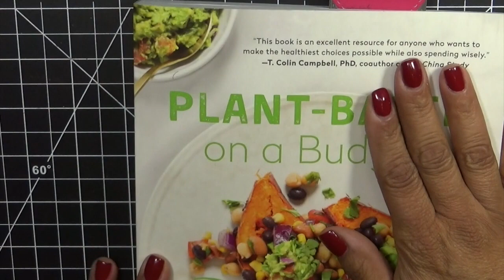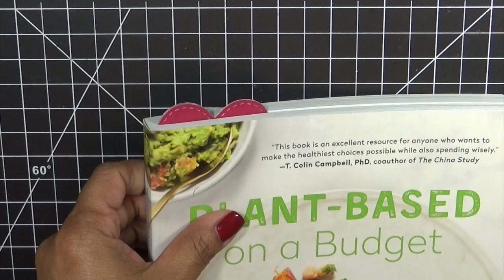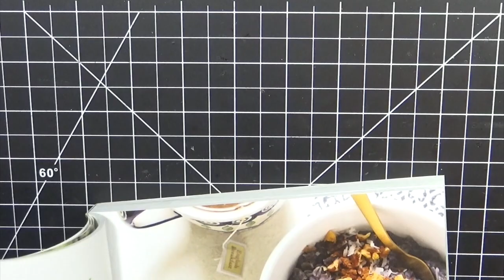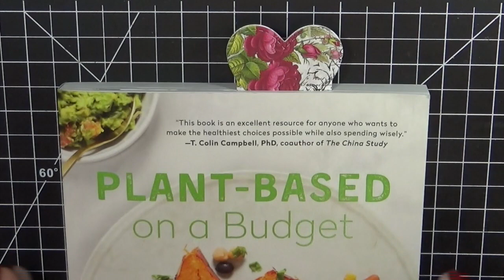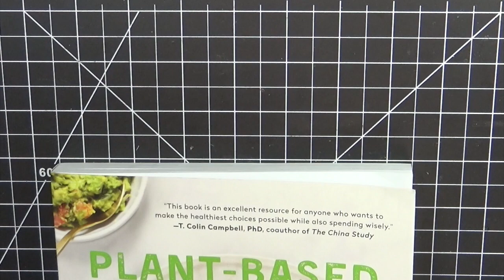MCT "99th Edition Release Sneaky Peek #1"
GOOD MORNING my sweet friends &amp; welcome to our 1st day of sneaky peeks from our "99th Edition Release".  Today we are showcasing a new stamp &amp; die !  The new set  we are showcasing is called  "Always Love To Read"!

P.S. This video is for 18 years & up!